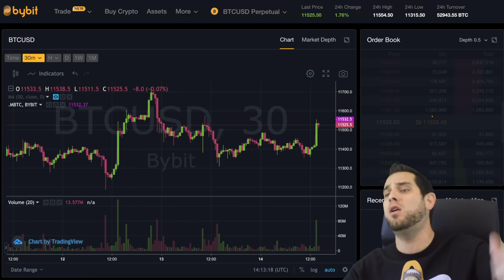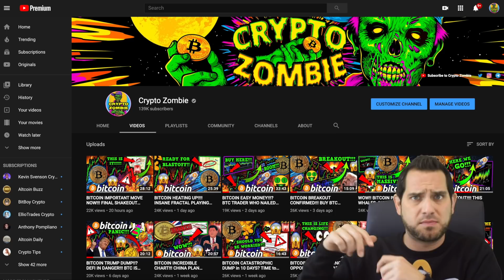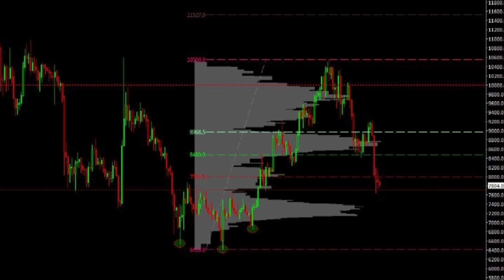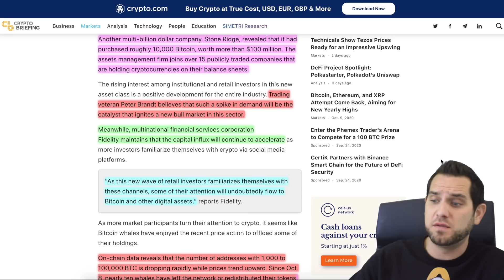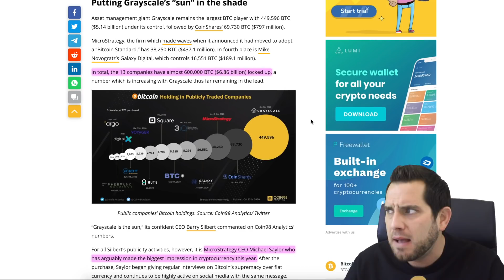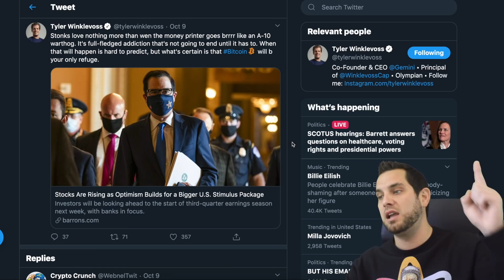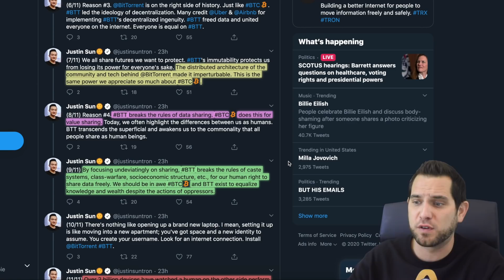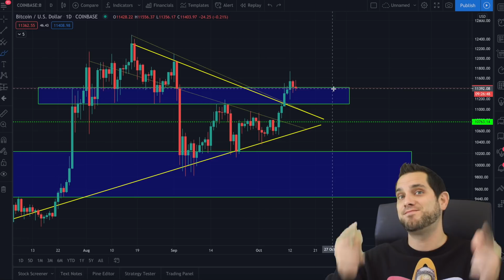THE BITCOIN BULLS JUST GOT SET LOOSE!!! TRILLIONS POURING IN!! BTC NEVER BELOW $11,004!!?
Bitcoin gaining momentum as more publicly traded companies go big! “90% chance we never see $BTC below $11k again?” Fidelity Digital Assets suggest trillions will flood into BTC, crypto news, and more!

🔥 Use Code: CryptoZombie for up to *$390 BONUS!*

🔥 Ledger Nano Wallets **(21% Family Pack Discount)**

⏰ *Timestamps:*
0:00 Intro
3:23 Bitcoin Analysis
8:24 Bullish Fundamentals
10:22 Trillions to Flood BTC
12:20 Public Companies Go Big on BTC!
13:49 Bitcoin Will Survive
15:16 Crypto News